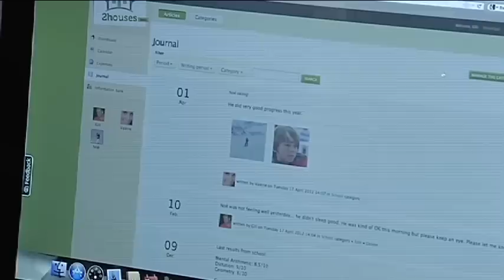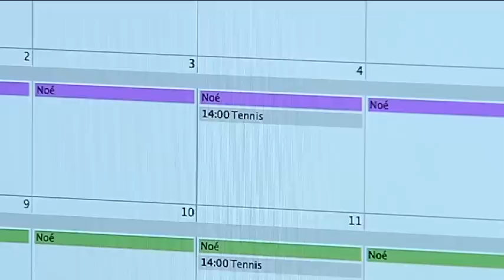Divorce Website - Paris France - Al Arabiya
Reportage Laith Bazari Al Arabiya - Divorce Website - Paris France

ليث بزاري - قناة العربيه  - موقع المطلقين - باريس فرنسا